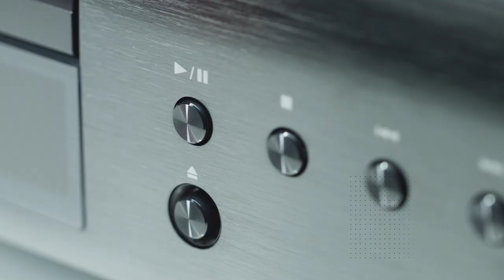Denon-introducting-the-DCD-600NE-CD-player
Listen to elevated audio and masterfully reproduced songs with the Denon DCD-600NE CDPlayer. With Denon-proprietary AL32 Processing technology, combined with an innovative circuitry structure, ensure recordings are accurately reproduced and beautifully faithful to the original sound.

More than a CD player, the DCD-600NE supplies the even higher quality audio signals to the amplifier. Play your favorite CD/CD-R/CD-RW with exceptional Denon sound. Vibration-resistant design reduces adverse audio effects of heavy components within amplifiers, guaranteeing the sound quality meets rigorous Denon standards. And with a more than 100-year legacy of crafting audio components, trust Denon to achieve amazing sound that exceeds your expectations.